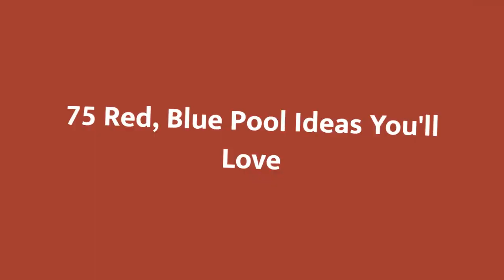75 Red, Blue Pool Design Ideas You'll Love 🎀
0:00:00 - Intro
0:00:12 - Red, Blue Pool Design Ideas You'll Love: Inspirations 1 to 25
0:03:03 - Red, Blue Pool Design Ideas You'll Love: Inspirations 26 to 50
0:06:07 - Red, Blue Pool Design Ideas You'll Love: Inspirations 51 to 75